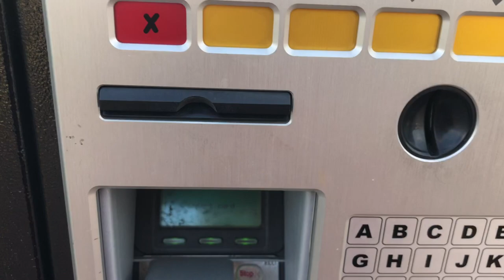SELLING OUR CAR, SEEING FRIENDS & THE BEST FOOD || Becca Hard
Where you can find us:
-Joao's Instagram: @_joao.afonso_

xo Becca